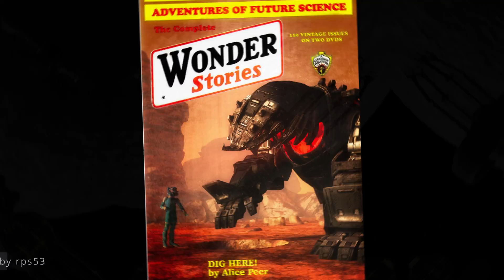Gallery of the Week for Nov 8-13, 2021 - The VUE Gallery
Although VUE is showing it's age a bit from the program's debut in 2012, it is still a powerful and subtle 3D landscape creation tool. Renderosity members love VUE and the VUE gallery is filled with outstanding landscape creations. Work by members gillbrooks, purdon, and Saltaire show the high level of creativity and beauty that can be achieved using VUE. Splash image: A quiet life by iborg64